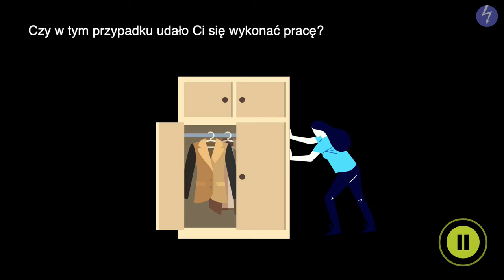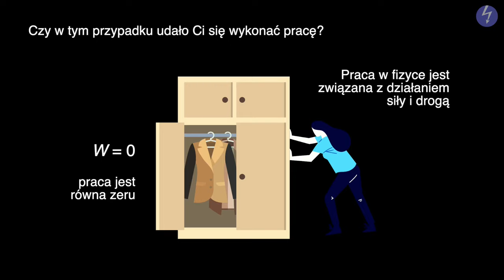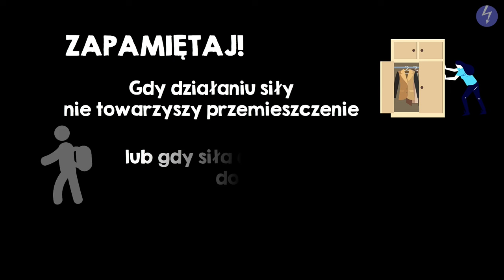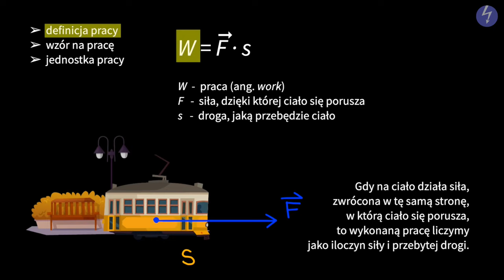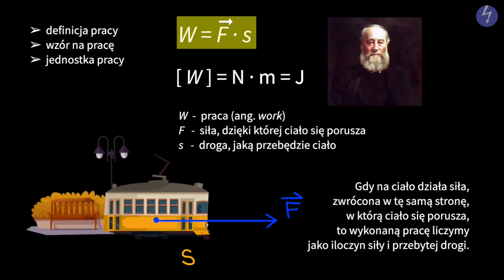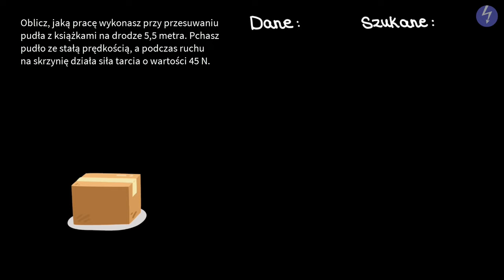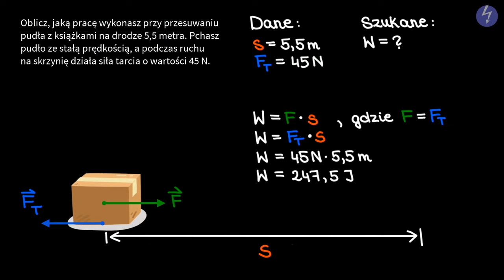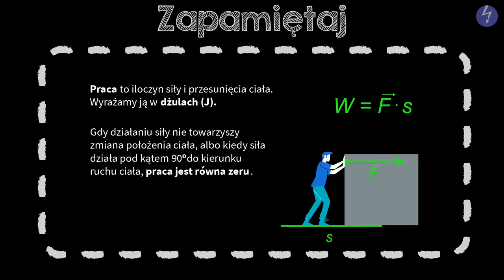Praca #2 [ Energia mechaniczna ]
Z tej wideolekcji dowiesz się:
 - czym jest praca w sensie fizycznym,
 - jakim wzorem wyrażamy pracę,
 - w jakich jednostkach podajemy wartość pracy.

PLAYLISTA
Ta wideolekcja jest częścią playlisty [ Energia mechaniczna ]:
Z tej playlisty dowiesz się, czym  jest energia i co oznacza stan równowagi układu. Poznasz przykłady różnych rodzajów energii i treść zasady zachowania energii. Dowiesz się, czym jest praca w sensie fizycznym i moc, a także od czego zależy energia kinetyczna i jak ją obliczać. Poznasz pojęcia energii potencjalnej sprężystości i energii potencjalnej grawitacji oraz zrozumiesz, od czego zależą te formy energii i jak je magazynować.

Scenariusz: Dobrawa Szlachcikowska
Lektor: Weronika Brzezińska
Konsultacja: Anna Soliwocka, Małgorzata Załoga, Andrzej Pieńkowski
Grafika podsumowania: Dobrawa Szlachcikowska
Doświadczenia: Anna Soliwocka
Animacja: Dobrawa Szlachcikowska
Opracowanie dźwięku: Aleksander Margasiński
Kontrola jakości: Małgorzata Załoga
Montaż: Weronika Brzezińska, Zofia Borysewicz, Dobrawa Szlachcikowska
Napisy: Ewelina Łasa, Раїса Скорик